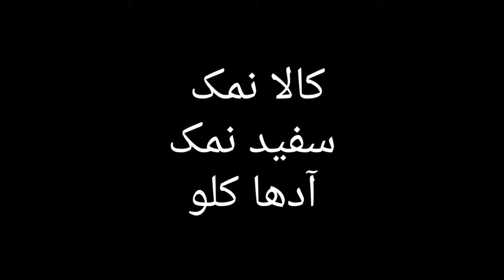Janwaron Ke Lye Hazma Powder (Stomach Powder )ہاضمہ پاؤڈر Bnany Ka Tareeqa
اجزاء
اجوائن 1کلو گرام
ریوند چینی آدھا کلو گرام
کوڑ 125 گرام
کالی جیری 125 گرام
تمہ 250 گرام
پنیر ڈوڈی 50 گرام
کالا نمک آدھا کلو
سفید نمک آدھا کلو
میگ سلف آدھا کلو

تمام اجزاء کو اچھی طرح ملا لیں جو جانور کم چارا کھائے ہوئے اس جانور کو 1 گرام فی کلو گرام ک حساب سے گڑ میں ملا کر کھلائیں

Dr Noman Ali is a livestock exepert he is serving in Nankana Sahib he gives his services in Patoki and jarranwala fsbad. You can contact with DrNomanAli for any livestock opinion for cow and others animals
Please comment and ask any questions related medicine  and Disease of animals number is given below